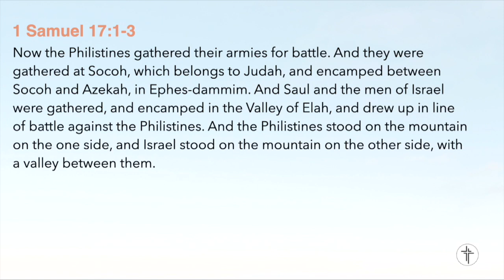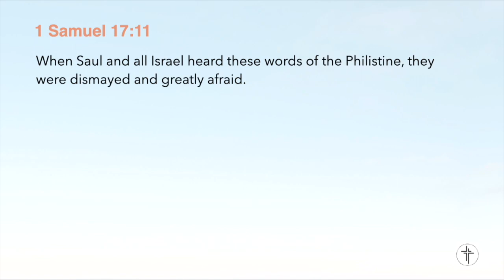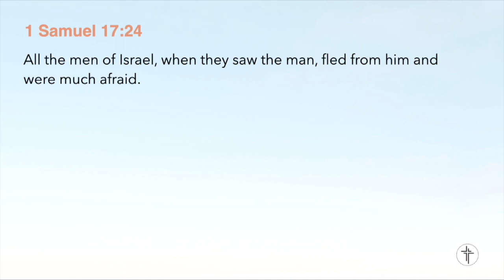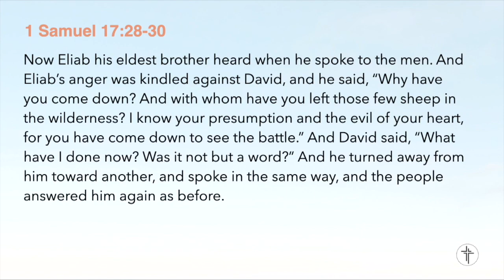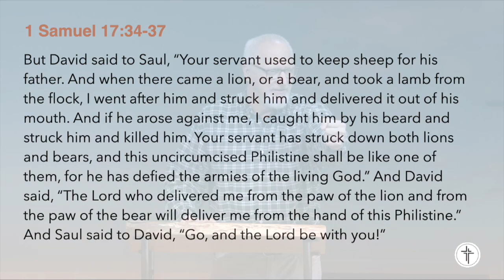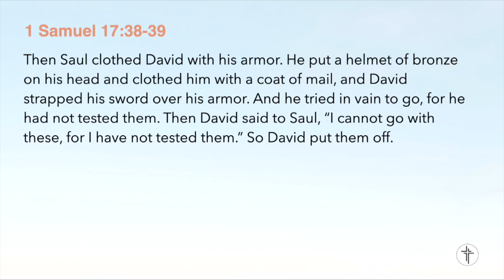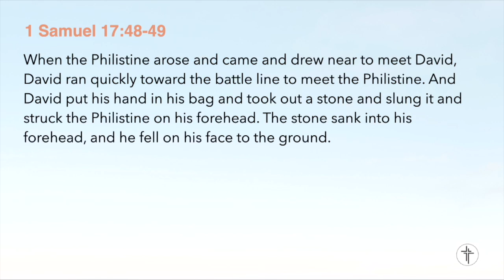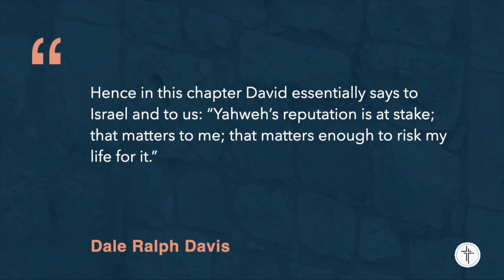David and Goliath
Most of us think the focus of this story is being courageous like David and standing up to the "enemies" in our life (bullies, bosses, financial stress, etc.) that are bigger than us. The truth is, however, no matter how courageous we are, we will never be able to overcome our enemies in our own strength. The real focus of this story is God's honor, and his faithfulness to deliver us from our enemies.